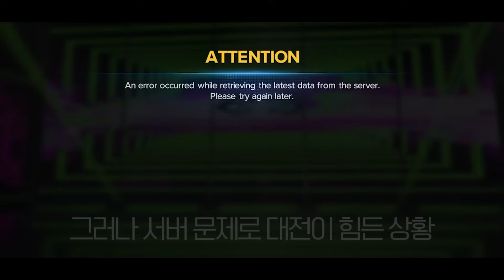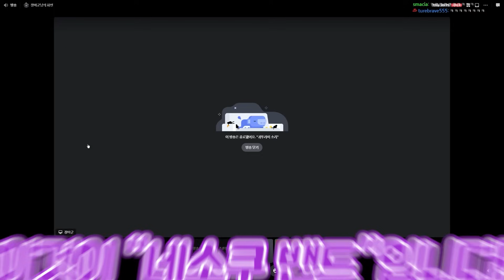봇치 더 락 VS 체인소맨 【봇톱대전】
마군이가 고인물이라 애초에 상대가 되지 않으니 그냥 재미로만 봐주세요.